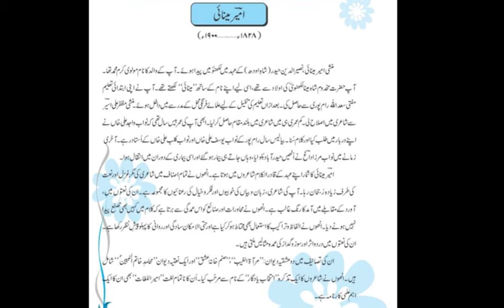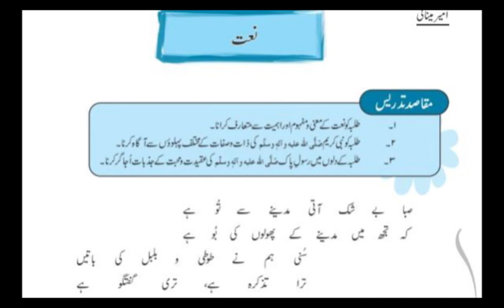Grade 8 Urdu Lecture 16